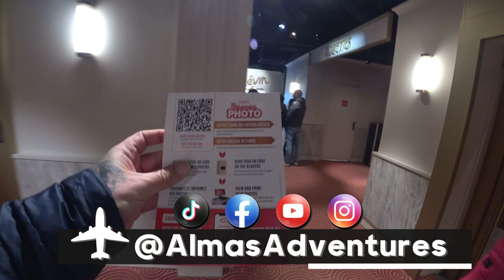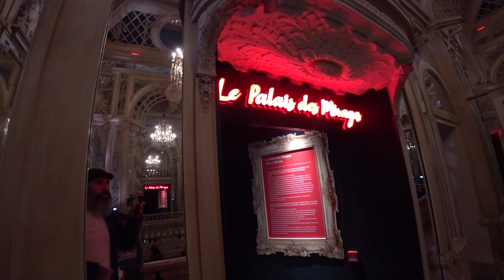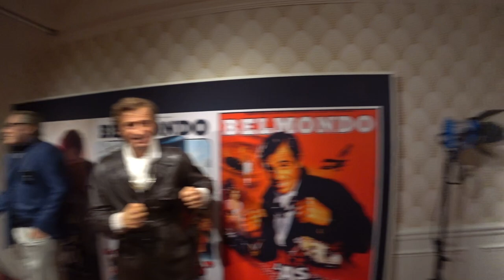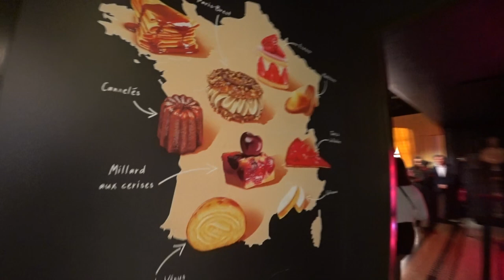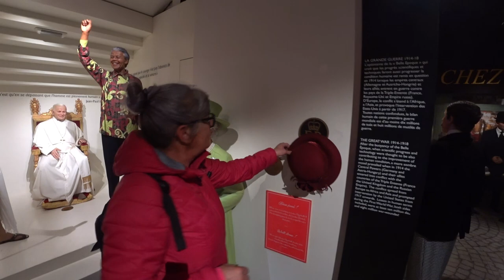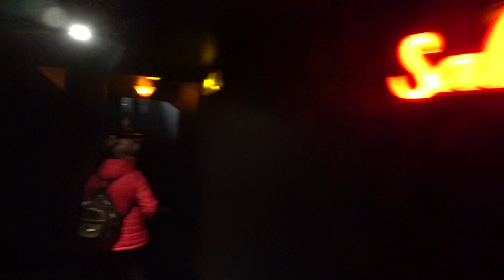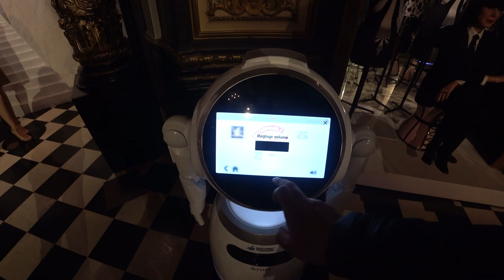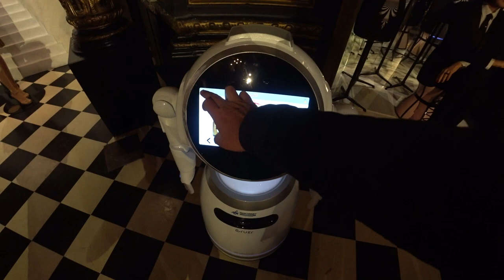🎨 Arte de cera no Musée Grévin 🌟 em Paris!, França 🇫🇷 | EP 247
🎭✨ Neste vídeo, eu e a Lucy exploramos o fascinante Musée Grévin em Paris! Com mais de 500 figuras em cera e ambientes incríveis como o Palácio das Miragens, foi uma experiência inesquecível e cheia de surpresas! 🌟🗼

Ingresso do Museu de Cera Grévin de Paris €26,50
╰➤ 🌍 *Para seguir nosso itinerário, confira o MAPA DOS LOCAIS VISITADOS: * 🗺️📍:
[🏛️] 00:54 ◀ Entrada do Museu da Cera de Paris
[⏳] 03:16 ◀ Aguardando no Lóbi
[💡] 05:35 ◀ Show de Luzes
[🕴️] 06:54 ◀ Figuras de Cera
[🌟] 07:15 ◀ Angelina Jolie
[🧢] 07:40 ◀ Dr. Henry Walton "Indiana" Jones
[🎬] 08:40 ◀ Estrelas de Cinema
[✨] 11:15 ◀ Magia Francesa
[☕] 12:58 ◀ Café Parisiense
[✝️] 14:28 ◀ Pope Francis (Papa Francisco)
[👑] 14:57 ◀ Carlos III do Reino Unido
[🍽️] 15:17 ◀ Alta Cozinha Parisiense
[🔬] 17:28 ◀ Grandes Cientistas da História
[⚔️] 22:36 ◀ Napoleão Bonaparte
[🌍] 23:53 ◀ Rainha Isabel II, Mahatma Gandhi, Nelson Mandela
[😱] 25:14 ◀ !! Susto Ladrão !! Figurante
[🎨] 25:33 ◀ Desenhos Animados Infantis
[🥋] 26:25 ◀ Jackie Chan
[⚽] 26:44 ◀ Futebol
[🌴] 30:57 ◀ Selva
[🇧🇷] 32:21 ◀ Brasileiro, Figurante
[🤖] 33:31 ◀ Robô
[💃] 34:31 ◀ Glamour

*Museu Grévin*
10, Boulevard Montmartre.
De segunda a sexta: das 10h00 às 18h00 horas.
Sábados, domingos e feriados: das 09h30 às 19h00 horas.

Adultos: €26 (US$28,10) (bilhete válido para qualquer dia) ou €19 (US$20,50) (bilhete com data).
Crianças de 5 a 18 anos: €19 (US$20,50) (bilhete válido para qualquer dia) ou €14 (US$15,20) (bilhete com data).
Menores de 5 anos: entrada gratuita.
Entrada gratuita com Paris Pass.
╰➤ 📁 *CONTEÚDO RELACIONADO* ▼
╰➤ 🌄  *ASSISTA A OUTRA SÉRIE DE VIAGENS* ▼